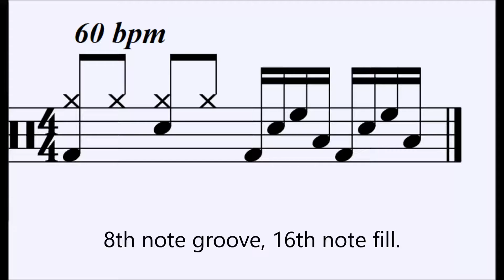Beat of the day (94) 16th note fill, half bar.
Half of an 8th note groove followed by a half bar 16th note fill.

Sticking: R R R R KRLR KRLR